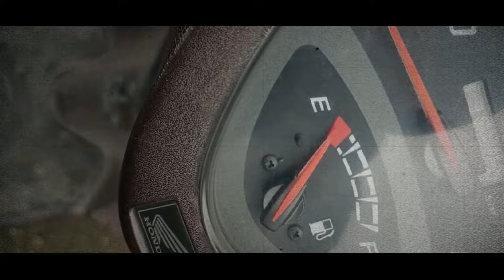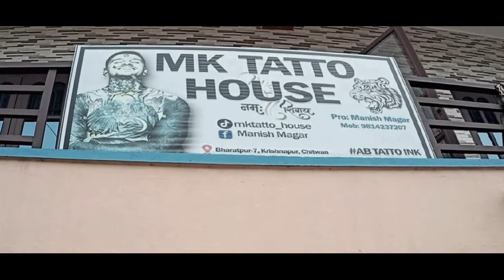HOLI VIBES🔥||MK TATTOO INK || C-TOWN VLOG /LANKALINE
HOLI VIBES💜
MK TATTOO INK C-TOWN VLOG/LANKALINE